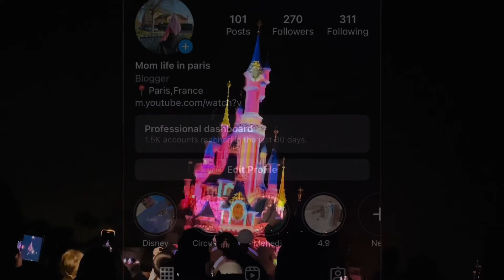Disney land Paris 2022🇫🇷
Disney land Paris || summer time in Paris || Silent Vlog ||